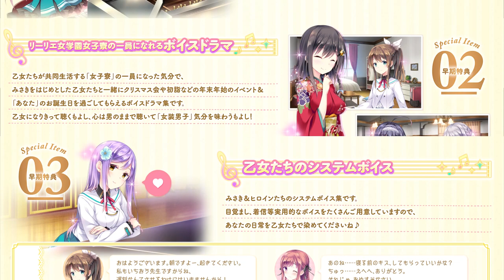『想いを捧げる乙女のメロディー ～あふれる想いを調べにのせて～』OPムービー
女装女教師という前代未聞の肩書の主人公・みさきの華麗なる(？)学園生活を描き人気を博した『想いを捧げる乙女のメロディー』に、アフターストーリー集が登場！

『想いを捧げる乙女のメロディー ～あふれる想いを調べにのせて～』2017年11月24日発売予定、予約受付中！

■早期購入3大特典

2017年11月24日(金～)2018年2月23日(金)正午までの期間限定で、『想いを捧げる乙女のメロディー ～あふれる想いを調べにのせて～』を早期でご購入いただいた方を対象とした、3つの豪華なコンテンツを公開！！

①新規楽曲3曲
②リーリエ女学園女子寮の一員になれるボイスドラマ
③乙女たちのシステムボイス

乙メロ関連動画の再生リストはこちら